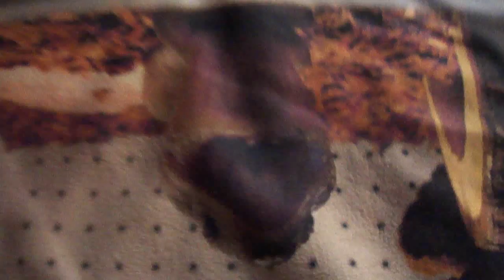Artefacts of the Dogg'zz Civlization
fearituring a dog whom is lifted and Taken...